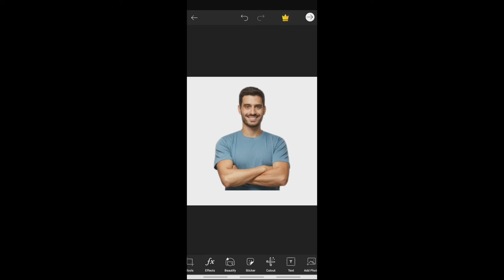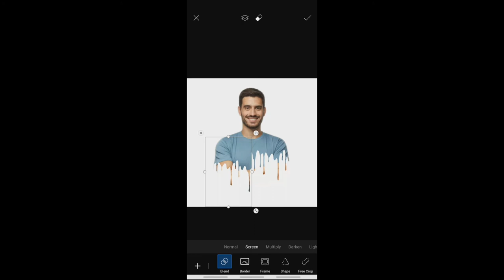How to edit dripping effect picsart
dripping effect